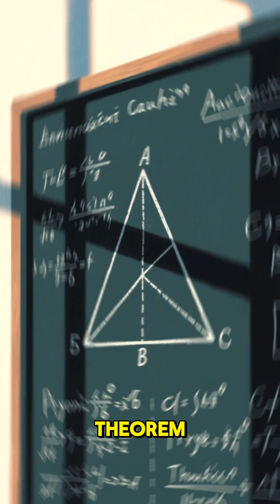📜 Meet Thales of Miletus – The First Electric Thinker!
Born around 624 BC in ancient Miletus (modern-day Turkey), Thales was a Greek philosopher and mathematician. He was one of the first to study electricity by observing how rubbed amber could attract small objects — laying the foundation for static electricity discovery!